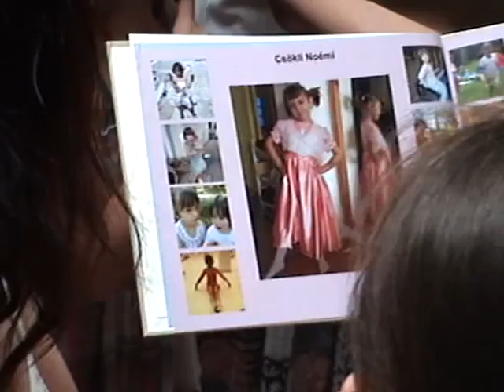2011 Nóci ovis ballagás